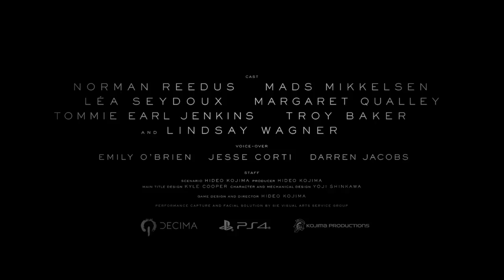DEATH STRANDING: ¡Así son las VOCES en ESPAÑOL! (PS4) Doblaje para ESPAÑA, ¿qué os parece?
Así son las voces en español de Death Stranding, para la edición del juego que se publicará en España. Por primera vez se escucha el doblaje con el que llegará el esperado juego de Hideo Kojima a nuestro país el 8 de noviembre. Para conocer más detalles de todo el reparto de actores